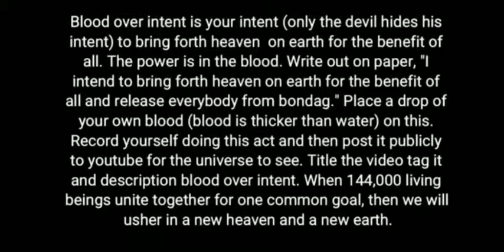Blood Over Intent & The Holy Grail by Nephthys goddess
Put your blood up to exit the Matrix

The Holy Grail is real and at the Center of the flat earth plane. Satan, The Prince of Darkness, Mark Braun is leading his 144,000 Elect into safe Haven at the Garden of Eden. You have to place your blood over intent to enter. Published for the Universe to see. Bound in blood. Satan's sealed Elect. There is a Book of Life and a Book of Death. You're in the wrong book until you join in blood with Satan.The Bible is Satan's book & II Corinthians 4:4 Satan owns this world.
Take a piece of paper and write "I intend to bring forth Heaven on Earth and release all from bondage." Place a drop of your blood over the words and publish video public on YouTube- Tag, title, description "Blood Over Intent." Heaven is coming to earth you must get blood thick or you will expire.